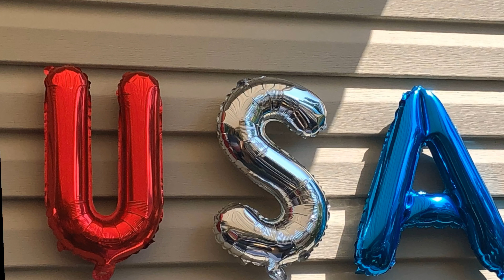4th of July!!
Hi!! Happy 4th of July for all my American friends!! This is what I did for 4th of July!! Also, Happy Birthday Chris! Hope you enjoy!!

-Rapunzel